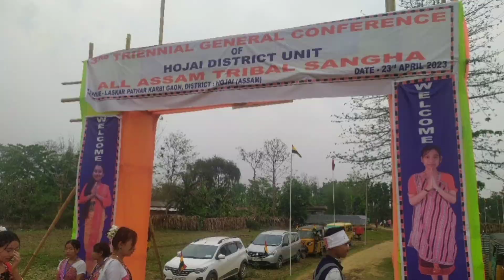Karbi Traditional Song Dance at All Assam Tribal Sangha Conference at Hojai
Karbi Traditional Song Dance at All Assam Tribal Sangha Conference Hojai